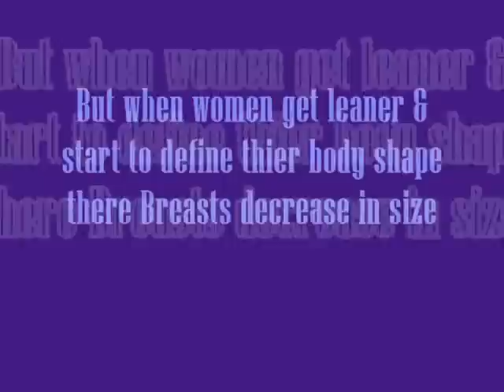Muscle Strut-Strike a Pose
flexing muscles
training
get lean